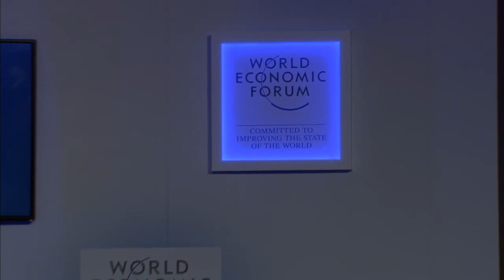China 2014 - The Gender Advantage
How is improved gender parity boosting competitiveness in emerging markets?

Dimensions to be addressed:
- Diversifying decision-making
- Expanding the talent base
- Tapping into increasing demand

Jiang Xipei, Chairman, Far East Holding Group, People's Republic of China
Claudia Sender Ramirez, Chief Executive Officer, TAM Linhas Aereas, Brazil; Young Global Leader
Michael Thorneman, Managing Partner, Greater China, Bain & Company, People's Republic of China
Gilly Wong, Chief Executive, Hong Kong Consumer Council, Hong Kong SAR

Moderated by
Tian Wei, Moderator and Host, CCTV News, China Central Television, People's Republic of China; Young Global Leader